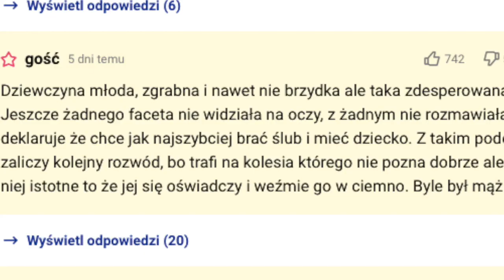Magdalena z Rolnik Szuka Żony 7 OSTRO SKRYTYKOWANA przez widzów!